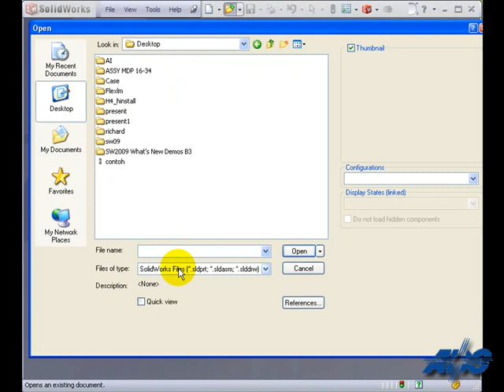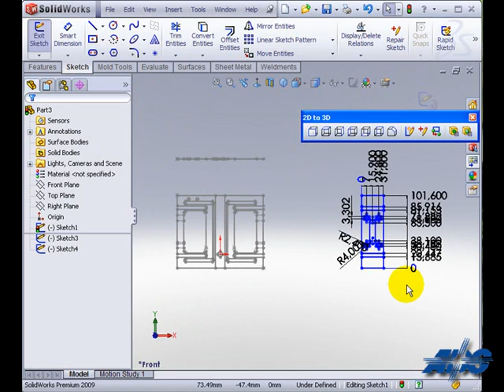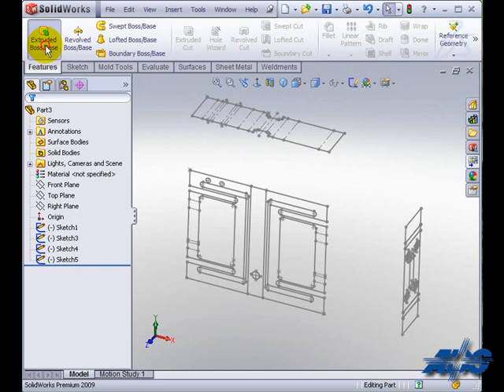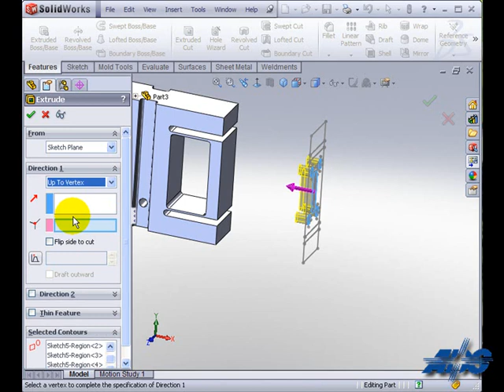Solidworks Tutorial - Create 3D from 2D dwg (ADS)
More tutorial check to my Channel